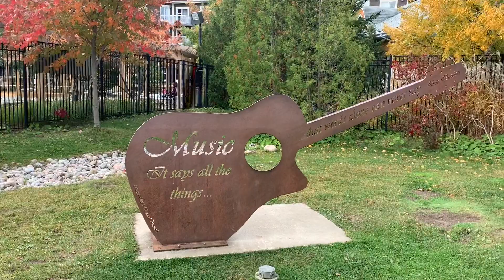Blue Mountain, Ontario || Canada || Ridge Runner || Travelogue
Fall trip to blue mountain Ontario.